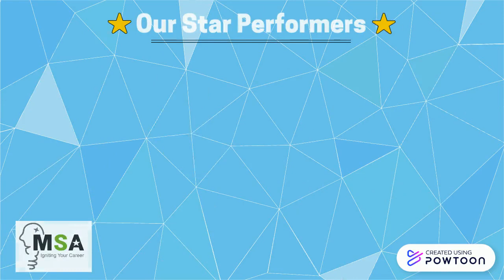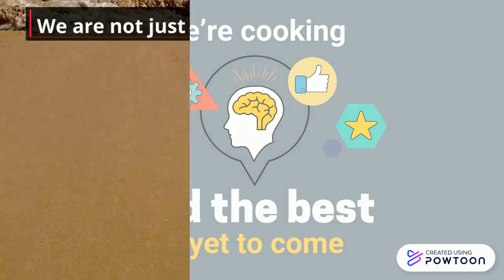MSA- Exceptional HSC Results 19-20